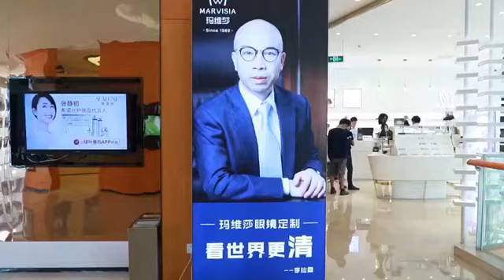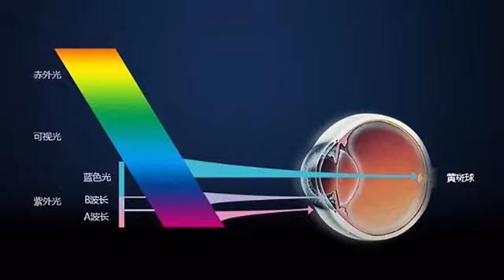Marvisia Spectacles Section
A Premium Product of Greenleaf Science & Tech Group